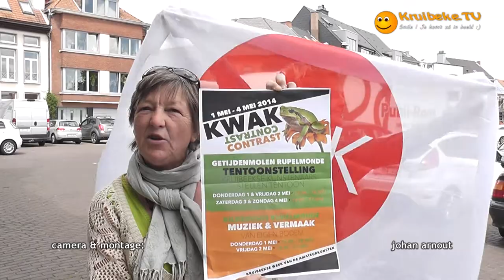20140427 kwak promo